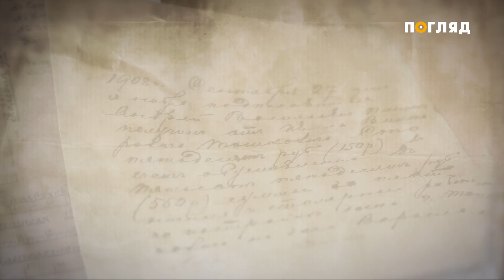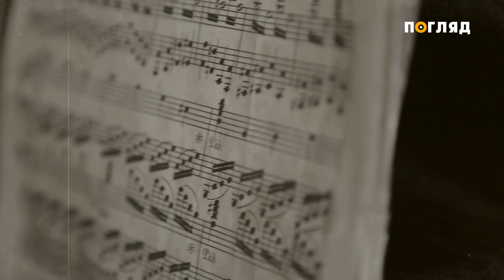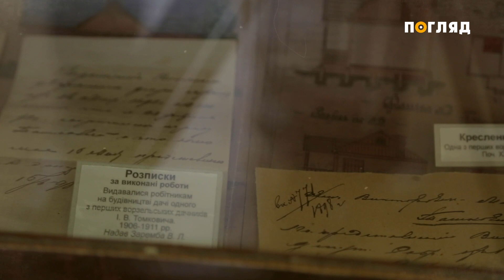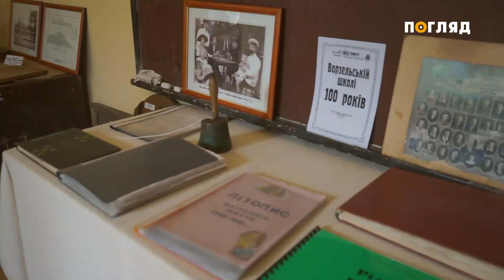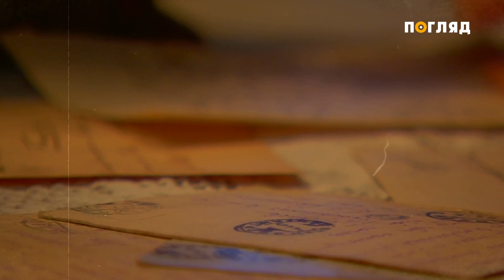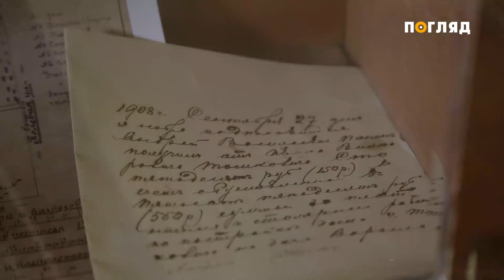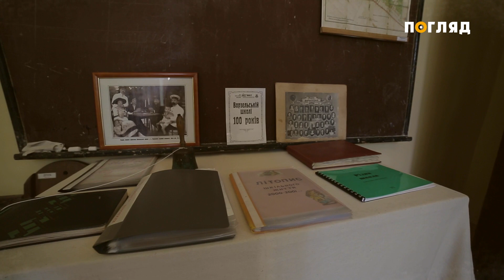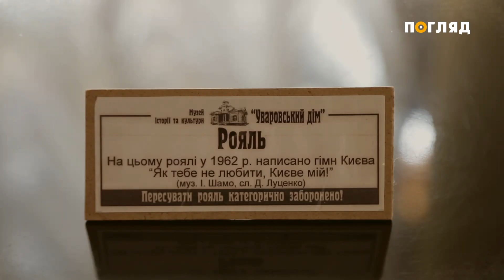Ірпінь - твій дім. Будинок графині Уварової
Розкішний будинок графині Уварової вважається окрасою Ворзеля. Будівля побудована Августом Септером на початку ХХ століття і незабаром куплена Наталкою Уваровою, донькою київського цукрозаводчика і мецената Терещенка.

Після революції 1917 року сім'я Уварових була змушена виїхати за кордон. У будівлі довгий час працювала місцева школа, вчителем в якій був відомий письменник Валер`ян Підмогильний, а в унікальному шкільному кінотеатрі проводили прем`єри радянських та закордонних кінострічок та підтримували зв'язок з голівудською кіноакадемією. З 1990-х будівлю було закинуто і вона стояла пустою, і лише 2007 року перлина Ворзеля дочекалася порятунку.

Після реконструкції в колишньому будинку Уварової відкрито музей історії та культури міста.